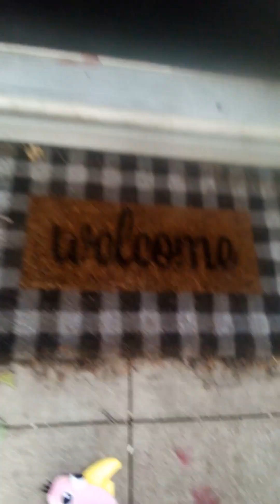Garten Of Banban and friends- Escape the Kindergarten